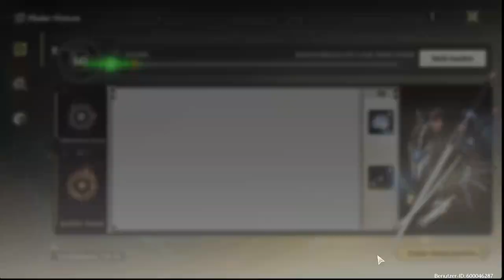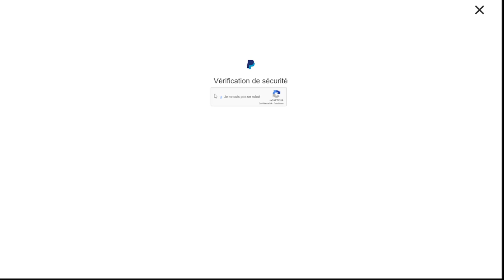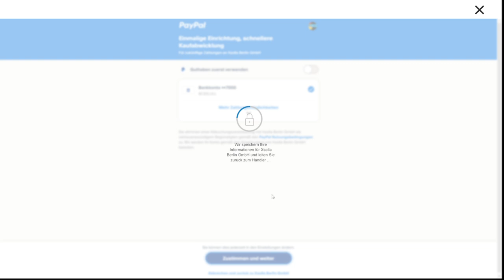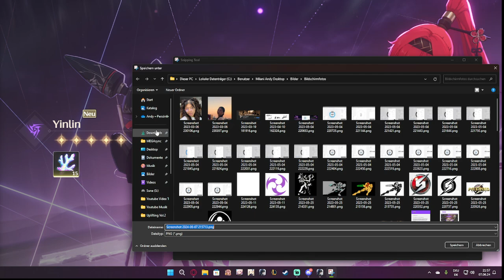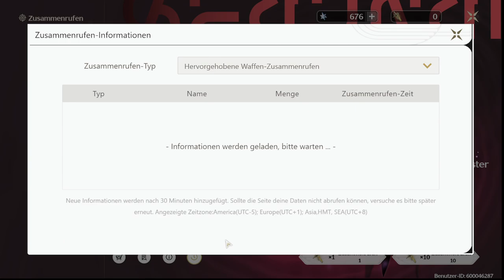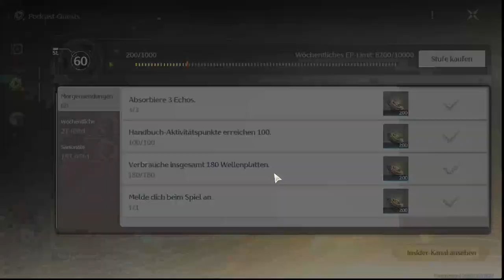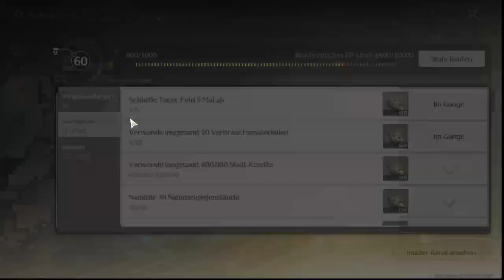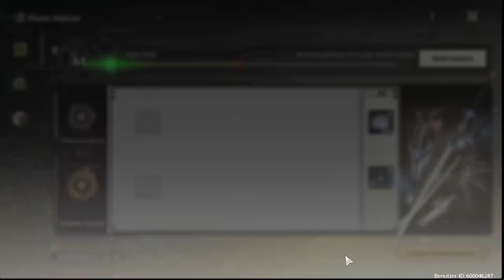Let's play Wuthering Waves Part 013